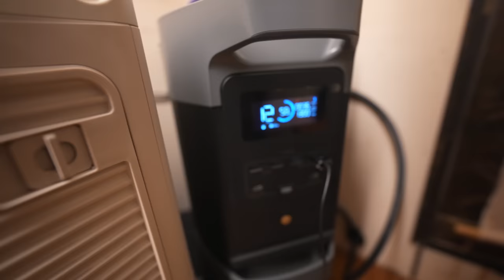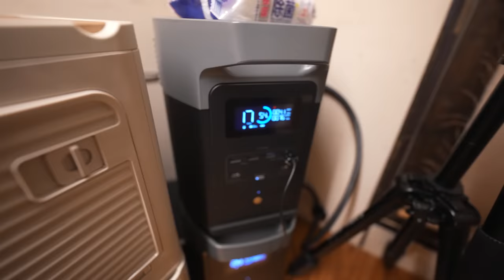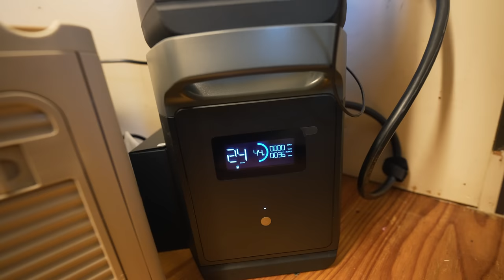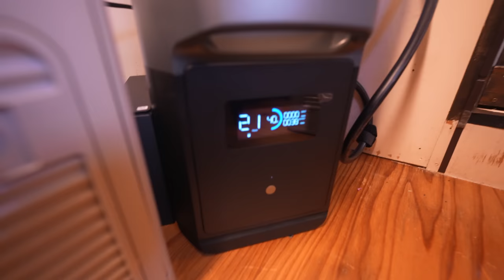[Car camping] Altitude 1300m in the cold morning. Big fail. DELTA2Max. 158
\ \ Can be used for 10 years! EcoFlow new product DELTA 2 Max will be officially released on May 25th //
・Expiration date: May 25, 2023 to June 30, 2023
・Expiration date: May 25, 2023 to June 11, 2023

Episode 158: I spent the night in my self-made mini-truck camper. Today is an all-electric car night. I made Hiroshima-yaki (okonomiyaki) for the first time, but it turned out to be a big mistake. Please enjoy it.

Story of a Traveling House
Goods used
Cassette stove (Nekotaro)
Legless chair
One-person clay pot (third generation tanuki)

Please refrain from comments that identify personal information or regions. car camping